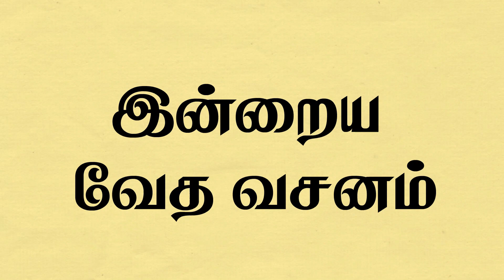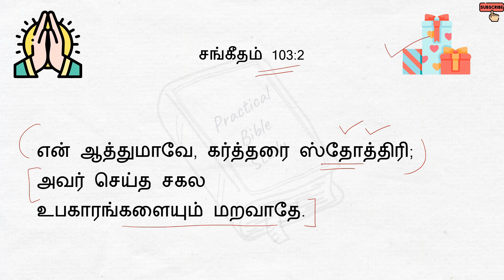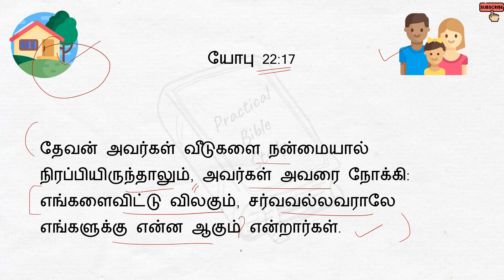Today Bible Verse in Tamil | Bible Study in Tamil | Today Bible Verse-15.06.2021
Today Bible Verse in Tamil I Today Bible Verse I Today's Bible Verse I Bible Verse Today I 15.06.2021 (இன்றையவசனம்) is about God's blessings.

Watch this bible study in Tamil, You will know that God wants you to count your blessings.
'Indraya Bible Vasanam' in Tamil reminds you about the great things in your Life.